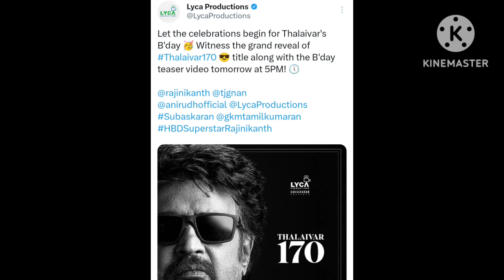Thalaivar 170 - Official Title Teaser Promo Video | Superstar Rajinikanth | TJ Gnanavel | Anirudh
Thalaivar 170 title promo birthday  teaser Rajinikanth birthday teaser lyca tj Gnanavel anirudh Co

Happy Birthday Superstar Rajinikanth, Rajinikanth Birthday Teaser Thalaivar 170 movie title